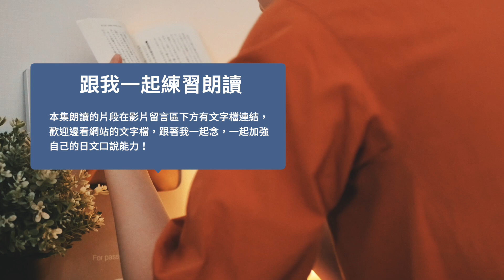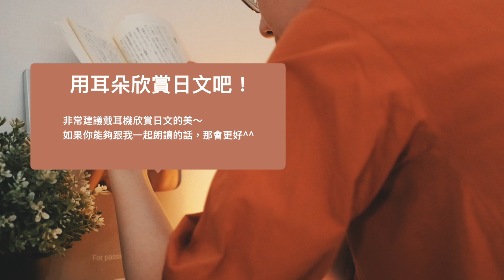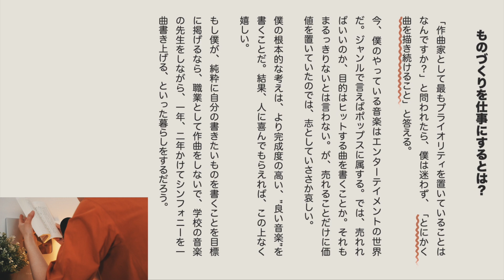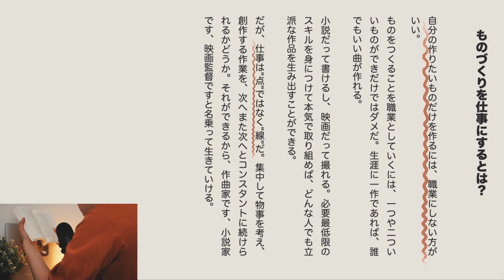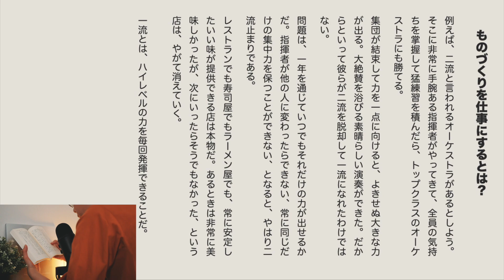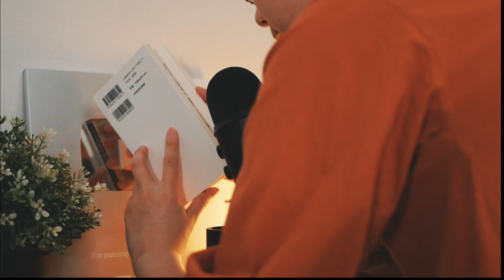用耳朵欣賞日文名著｜什麼才是一流的專家？久石讓《感動を作れますか》（感動，如此創造）｜Amber日文朗讀系列｜CC開字幕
跟著我一起用「朗讀」練習日文口說吧！「朗讀」對於能說出流利日語有很大的幫助，他能夠讓你去理解日文有什麼表達方式，也可以認識新單字，如果你把自己的朗讀音聲錄下來仔細聽的話，你也能發現自己哪裡唸得不好或是哪裡還可以再改進，是我非常推薦的練習日文口說的另一種方法！這系列節目想要透過介紹一本日文書籍，並且念一小段原文，幫助大家練習日文口說！

▶️日本生活系列
[關於Amber]
設備：Lumix GX8, 25mm 1.7F, 14-140mm 3.5F, iPhone7